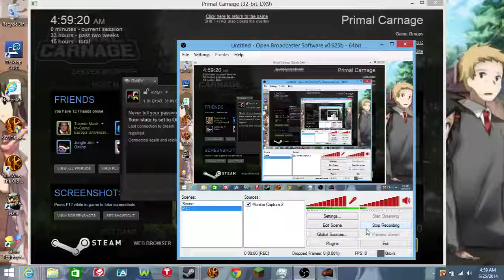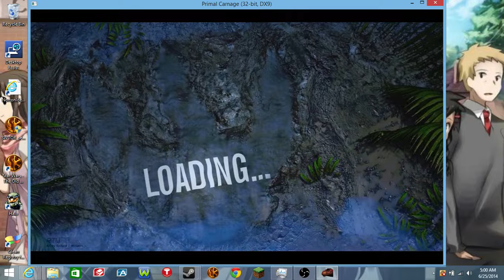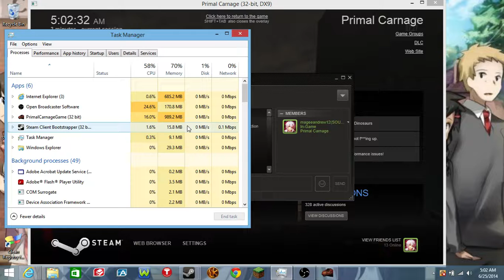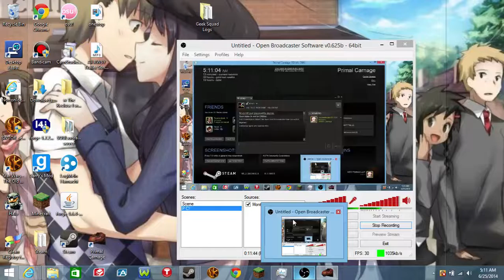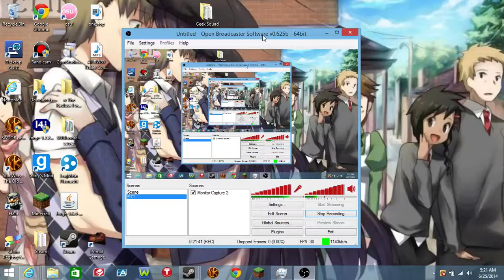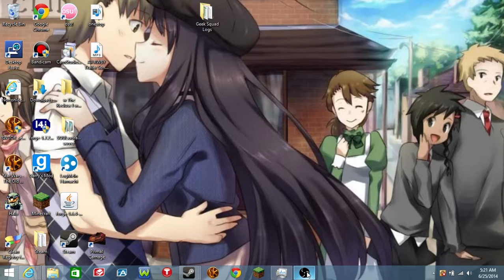Primal Carnage Ep. 4 I[Worst Team Ever]I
In this episode I get put together with a horrid team.. No offense, but it just doesn't go well.. Enjoy!
Welcome to another episode of Primal Carnage..
Primal Carnage is a Dinosaur Vs. Humans game and that sums it nicely... There are unique classes on both sides, in which some have been nerfed so horribly that's names I will not going to say cough cough dilo, and each have their stats and abilities..